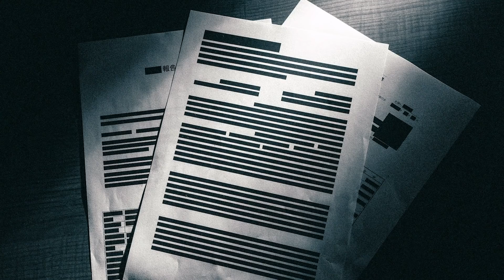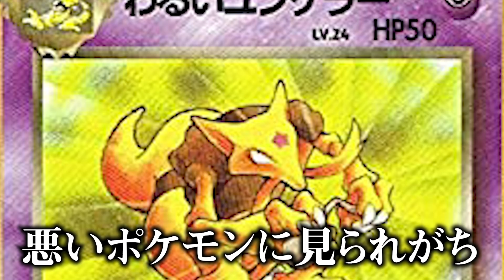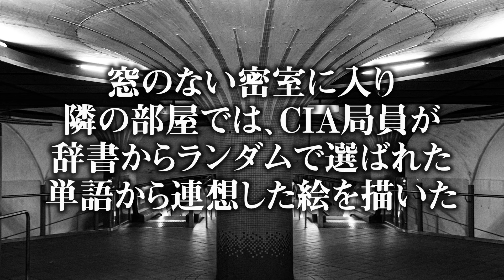【マリカー 裁判】" ニンテンドー "に逆らったものの末路がヤバすぎる… 【 任天堂 】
素晴らしいゲームを世に出し続けてくれている企業、ニンテンドー…
マリオシリーズ、ポケモンなど世界を魅了し続ける存在ではあるが…
それは、決して敵に回してはいけない存在…!!
もしもニンテンドーの逆鱗に触れてしまったら…　消されます。

▼SNS
◎コヤッキー

マリカー 裁判 ニンテンドー 任天堂 末路